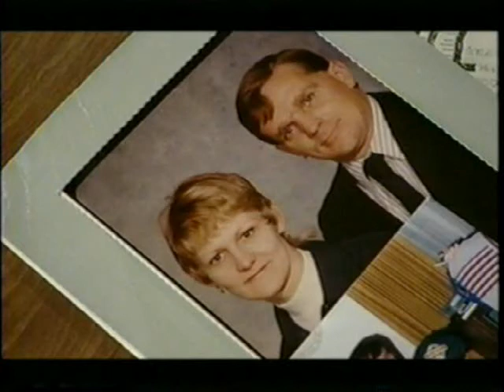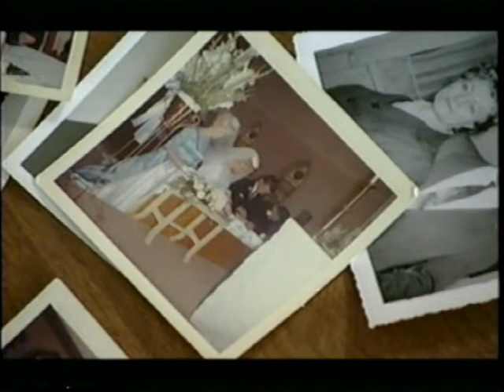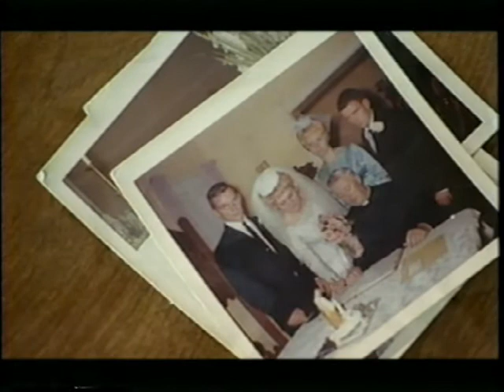Adult_Emotion_Part2.avi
The adult brain and link between thinking and feeling - Part 2